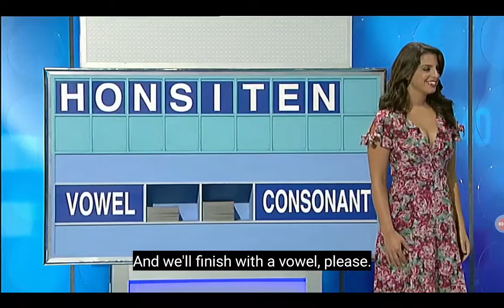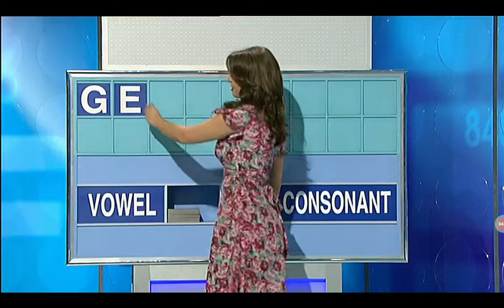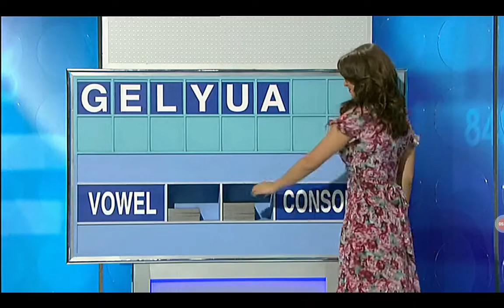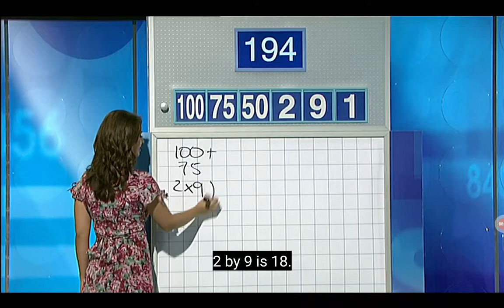Letters And Numbers - Season 5 Episode 43 - (Part 1)